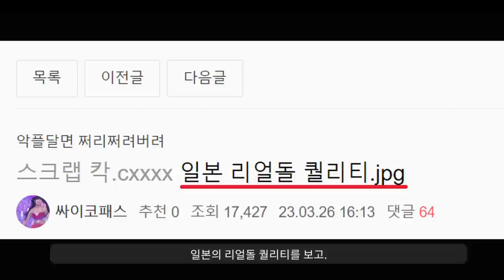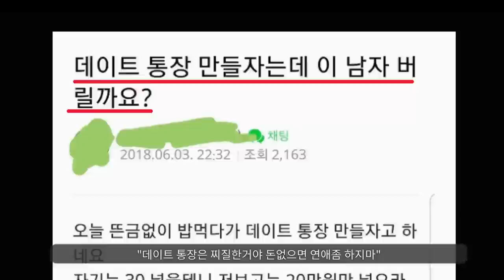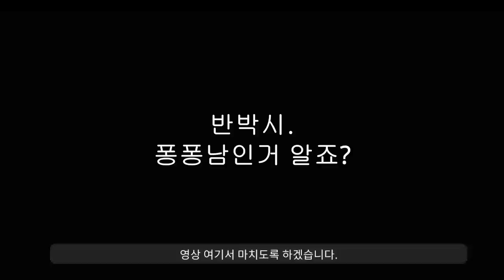대박................ "마흔살 비혼녀가 눈물 흘리는 이유"